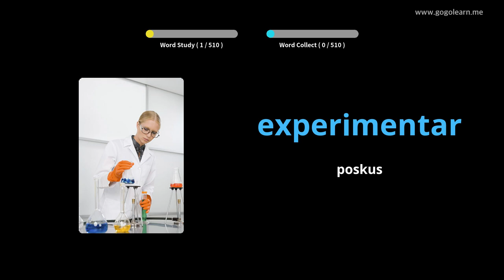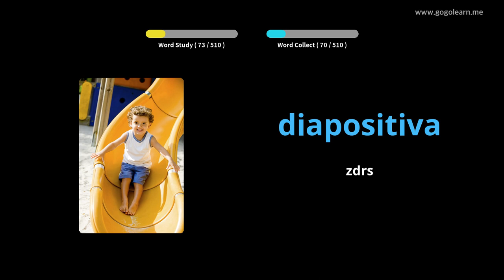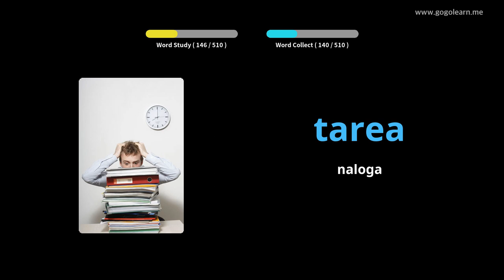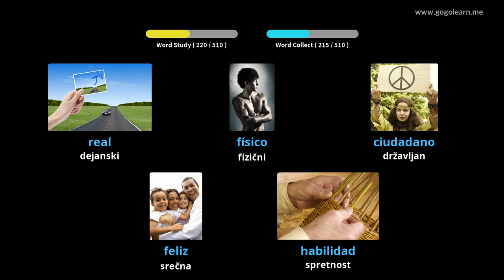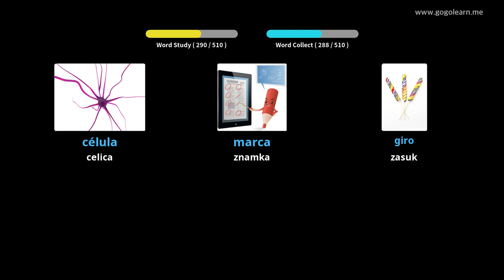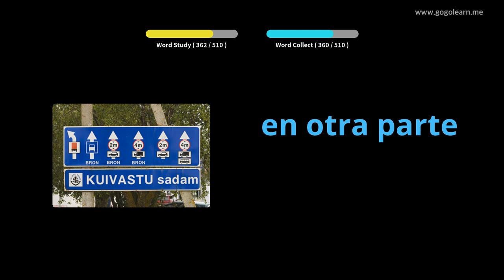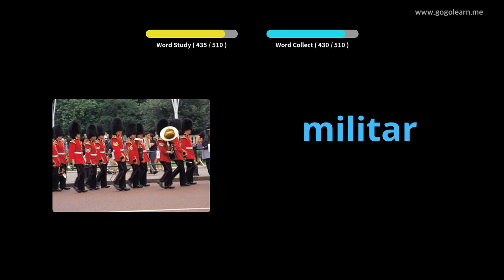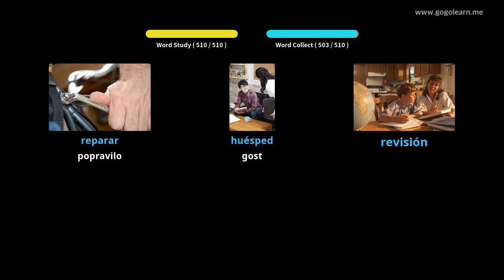Osnovna srednja šola španskega besedišča |Golearn